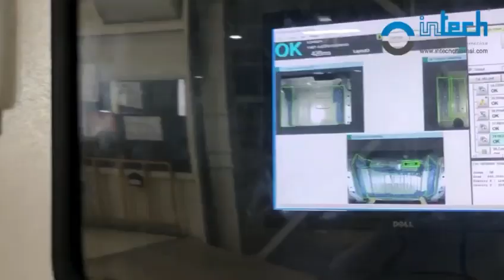Glue Coating Inspection Under Truck Chassis Using Vision Sensor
Glue coating inspection under truck chassis using vision sensor with customized image logging.